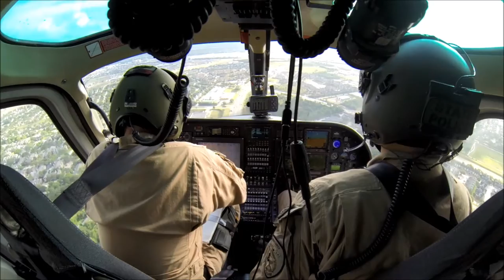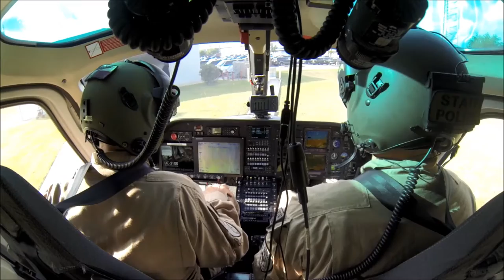Helo Movie- RACK Week #1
DPS Helicopter